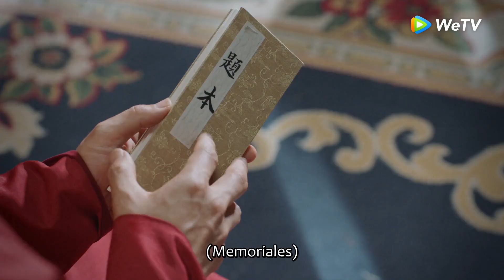EP43Clip Memorial de adecuado de divorcio:¿marqués se dovorciaría de Shiyi?【Amor Como Jade】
Visita el sitio oficial de WeTV para ver más dramas subtitulados en español

🌟Sinopsis🌟

  “El amor como jade” ,dirigido por Wen Deguang,Yang Xiaobo y protagonizado por Zhong Hanliang,Tan Songyun.Es un drama chino histórico de romance con su contexto establecido en la dinastía Ming entre el general Xu Lingyi y la hija de concubina, Shiyiniang, que comienza con un matrimonio concertado.A pesar de haber nacido con un estatus bajo, Luo Shiyiniang es extremadamente asertivo y cree que la visión de una mujer no debe limitarse al hogar.  Espera confiar en sus habilidades de bordado como un boleto a la libertad.  Sin embargo, la estimada familia Luo se encuentra en un estado de declive.

🔥 Populares🔥